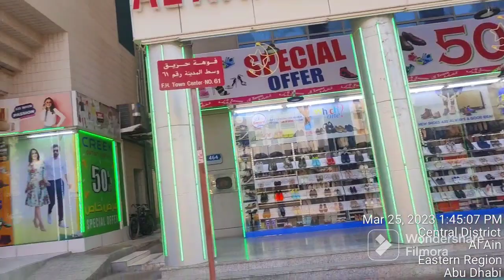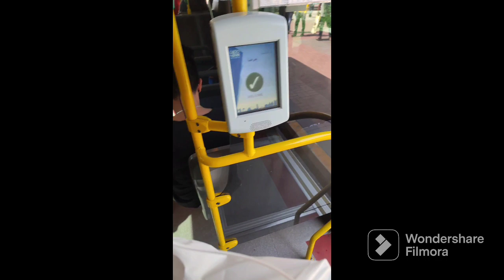Al Ain city